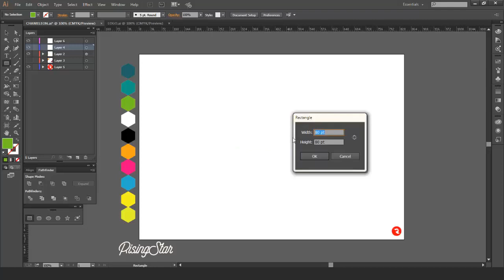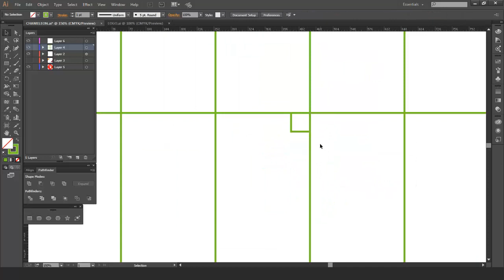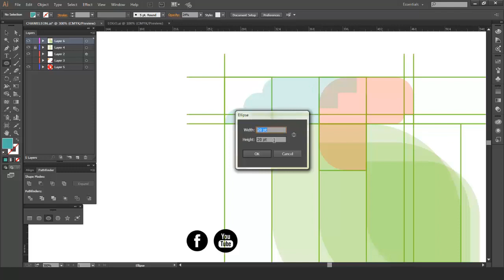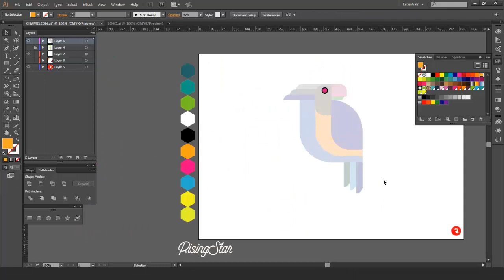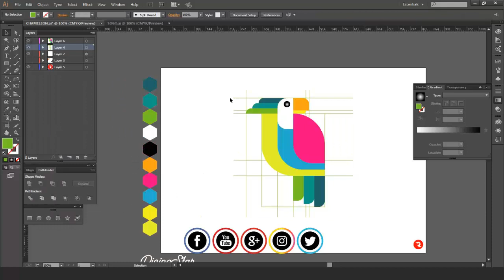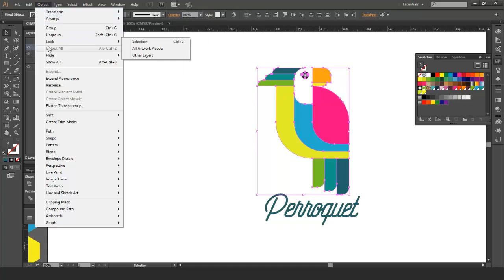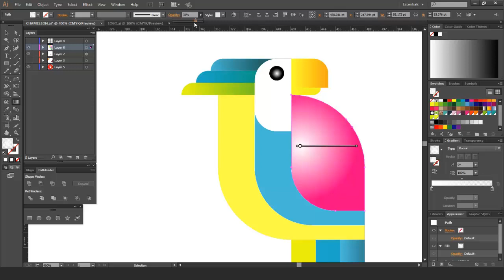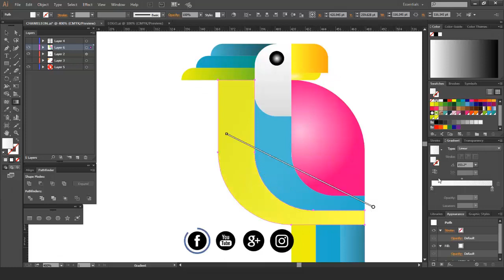logo design tutorials perroquet